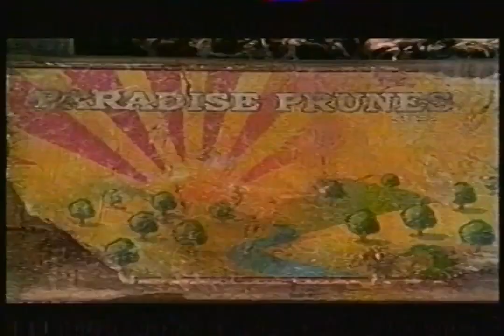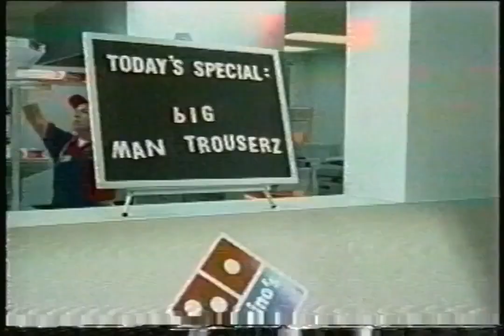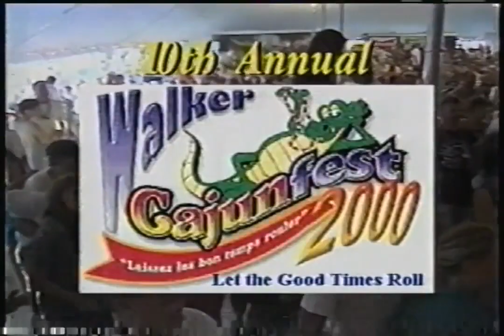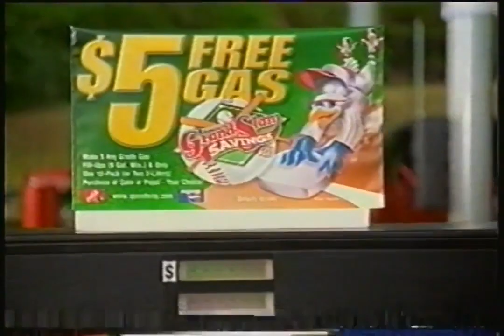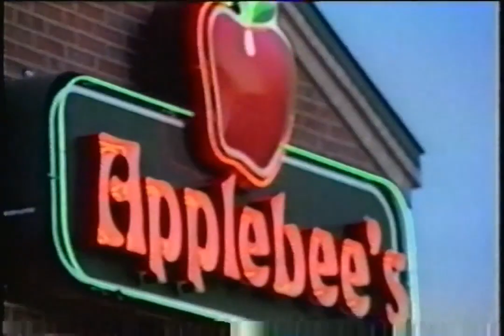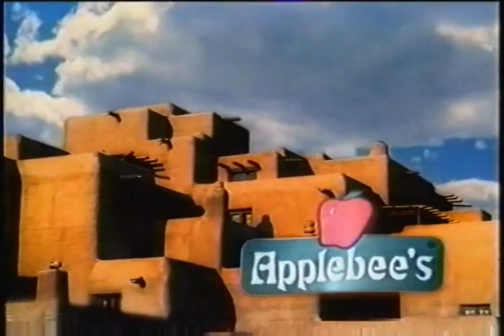WFTC Commercials 7-28-2000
Thanks to @SmokeVHSTapes for sending these to me

- Applebee's
- Pontiac
- Camp Snoopy
- Chicken Run TV Spot
- Stridex
- Domino's Pizza
- The Replacements TV Spot
- Mentos
- American High Promo
- 3rd Rock from the Sun Promo
- The Simpsons Bumper
- Walker Cajunfest
- McDonald's
- X-Men TV Spot
- Beyond Belief/Now or Never Promo
- TV Land
- St Paul Saint's vs Sioux Falls
- Nutty Professor II: The Klumps TV Spot
- Seinfeld Promo
- Last Bit of The Simpsons End Credits
- Snack 'Ums

A TV Spot for the movie "What Lies Beneath" was supposed to be next, but had to be trimmed out to avoid the video being blocked worldwide (thank the dick lickers at Paramount for that) so if you want to watch this whole commercial break unedited, go

- Embers America
- The Simpsons "Up Next" Promo
- Arby's
- SuperAmerica
- Old Navy
- Valleyfair!
- Pontiac
- Domino's Pizza (probably the dumbest ad campaign I have ever seen for a Pizza chain)
- Pepsi
- The Simpsons Bumper
- Toyota
- McDonald's
- Seinfeld Promo
- The Street Promo
- Applebee's
- X-Men TV Spot